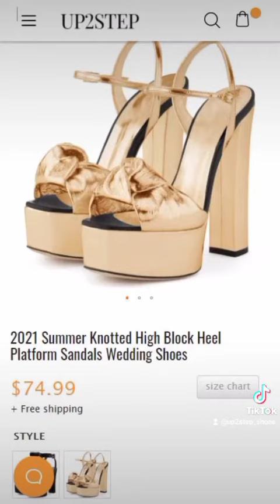UP2STEP UNBOXING To TRY-ON REVIEW - Metallic Platform Heels